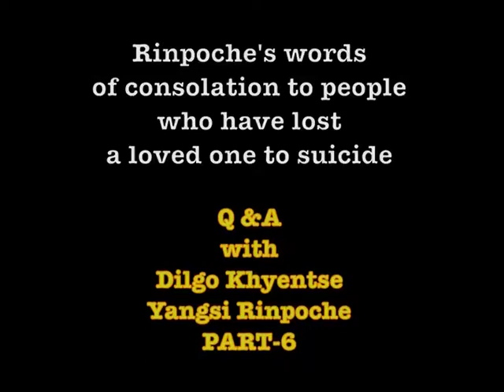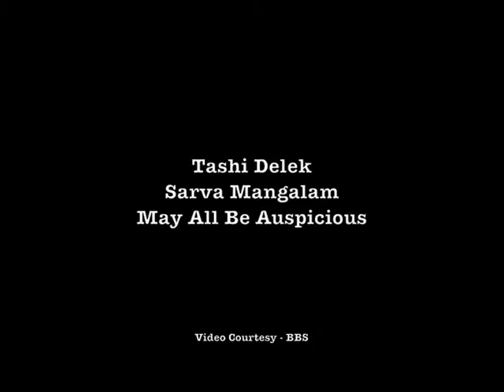Have You lost a loved one to suicide?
While we feel that mental health and illness are not getting as much attention as it needs, we feel that counselling for those who have lost a loved one is almost non existent in Bhutan.
Dilgo Khyentse Yangsi Rinpoche offers some very precious words of consolation to anyone who has lost a loved one to Suicide.
tag or share to friends and family who you feel might derive some benefit from this less than 4 mins video.